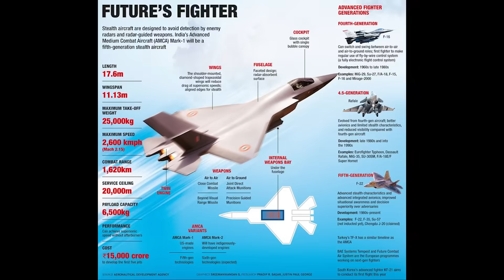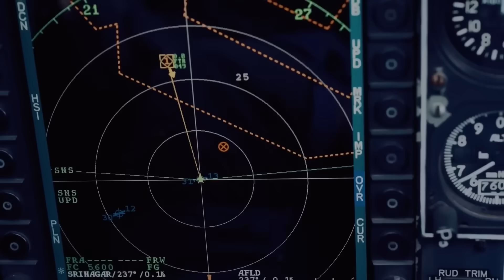How India Plans to Beat America at Its Own Game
What makes India’s AMCA so dangerous? In this video, Caspian Insight dives deep into the rise of India's AMCA fighter jet, the stealth powerhouse that's shaking global airpower dynamics. From its ambitious design to advanced AI systems, deadly missiles like Astra Mk-3, and a roadmap that leads to full indigenous production, the AMCA 5th-generation fighter isn’t just a military asset—it’s a geopolitical game-changer.
💥 India’s AMCA fighter is the answer to a critical question: how does a nation surrounded by threats and rival air forces build the most lethal response without relying on others? In a world where the U.S. refused to sell the F-35 and Russia tried to dominate with the Su-57, India chose its own path. The result? A jet that combines stealth, speed, next-gen AI copilots, and the capacity to wipe out AWACS and fuel tankers long before an enemy gets close.
From Mark 1 with imported tech to Mark 2 with 100% indigenous systems, this jet is on course to become a symbol of India’s military self-reliance. With future upgrades like AI-assisted combat decisions, hypersonic BrahMos strike capabilities, and stealth-dodging tactics, this isn’t just a fighter—it’s a warning to any superpower thinking India is still a buyer, not a builder.

We’ll explore:
• How AMCA compares to the F-35, Su-57, and Su-75
• Why India rejected both U.S. and Russian offers
• The role of Astra Mk3 and BrahMos missiles in redefining long-range strike
• How AMCA’s stealth and electronics stack up globally
• What makes AMCA’s second variant (Mark 2) a leap toward sixth-generation warfare
Caspian Insight is your home for cutting-edge military analysis, aviation deep-dives, and global defense breakdowns.
📢 Help us establish air superiority over YouTube:
This isn’t just content—it’s your frontline seat to tomorrow’s warfare.